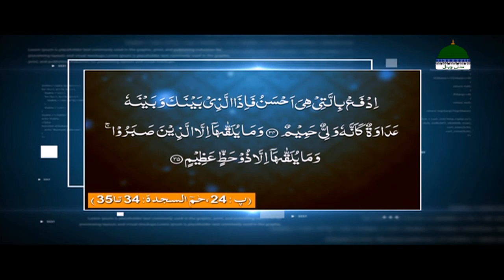Ye Bhi Pyare Aaqa ﷺ Ki Sunnat Hai Episode 5 | Topic: Bardbari Or Tohfa Dena | Madani Channel